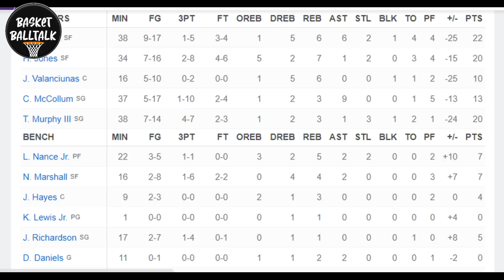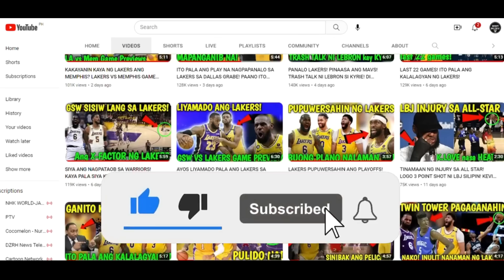TAMBAK OF THE YEAR NG LAKERS IPINAMALAS SA PELICANS! NAGTAMA ANG 100% NA LIYAMADO SA LAKERS!